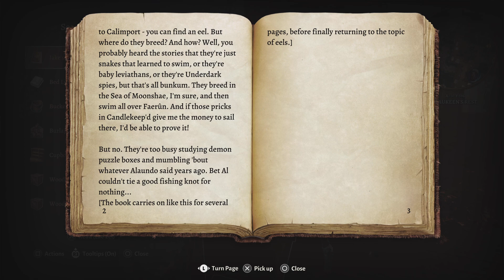Baldur's Gate 3 Eric's Encyclopedia of Eels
This positively Pythonesque was found in a burning building. If only Eric Idle could read it.